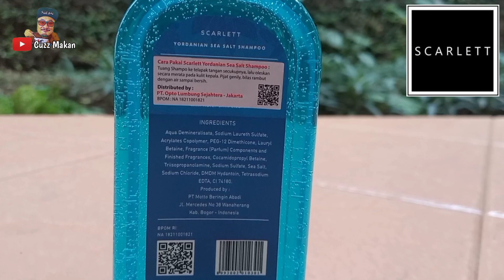MIE AYAM BANGKA INI ENAK BANGET!! KULINER DI JAKARTA TIMUR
Mie ayam bangka ASAN pasti udah banyak yg tau ni,nah kuliner jakarta timur kali ini kita akan makan  mie ayam bangka ASAN yg di perumnas klender Jakarta timur friend!! mie ayam yg satu ini rating google nya juga bagus ni,ga ada yg bilang ga enak..
Bakmiers harus coba!!

📍 MIE AYAM BANGKA ASAN PERUMNAS
Jl. Teratai Putih Raya No.5d, RW.4, Malaka Sari, Kec. Duren Sawit, Daerah Khusus Ibukota Jakarta 13460

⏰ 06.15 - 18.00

100% halal